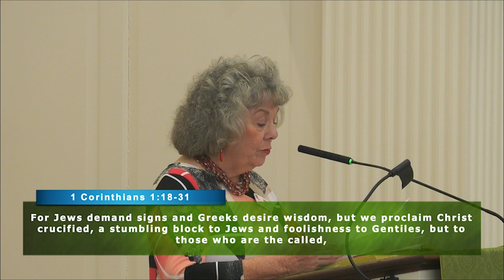Fourth Sunday After Epiphany 2023 - The Rev. Ben Randall